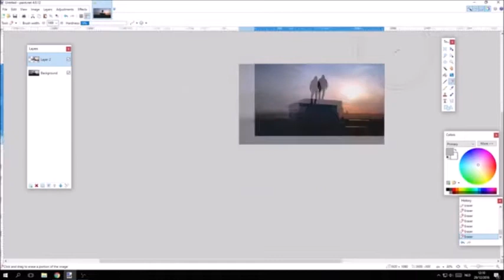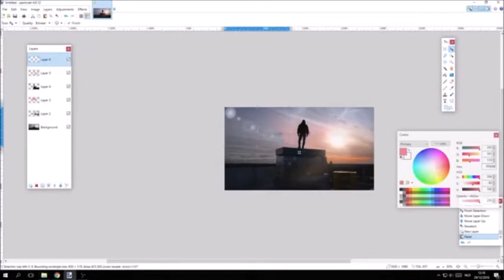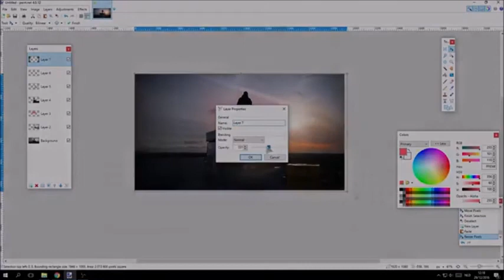My Paint - Photo editing Enhancement Time lapse!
photos
photo
online photo editor
my pictures
online image editor
my photos
photograph
picture editor
best photo editor
pictures pictures
picture
images photos
photography images
photo editor